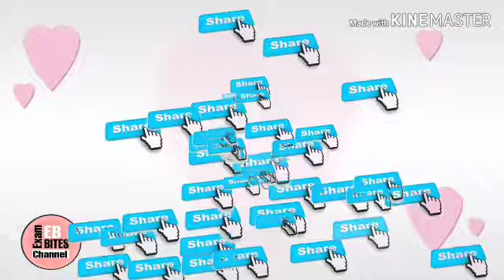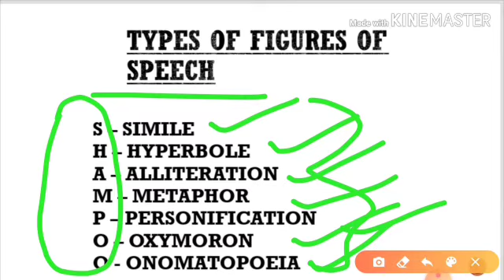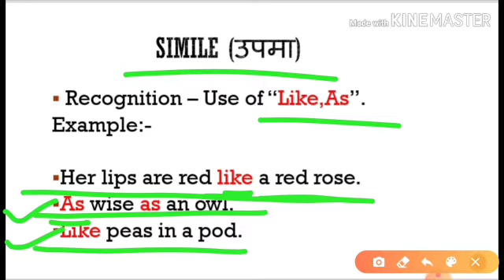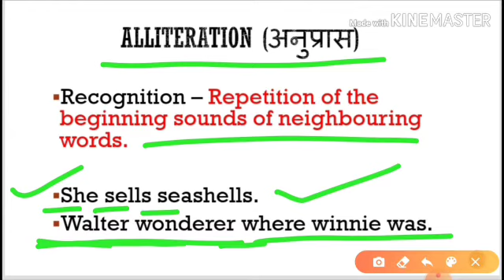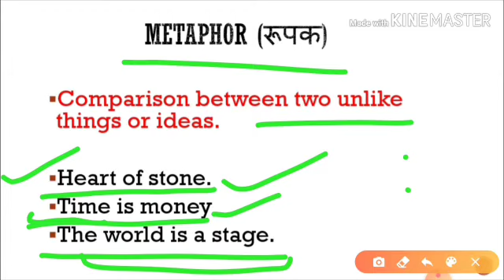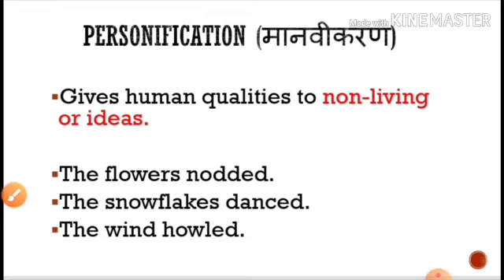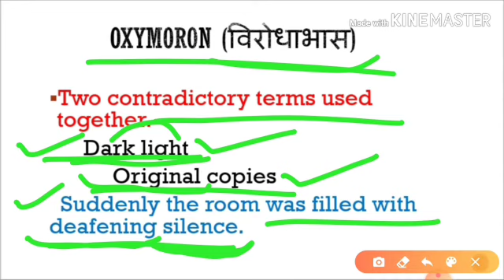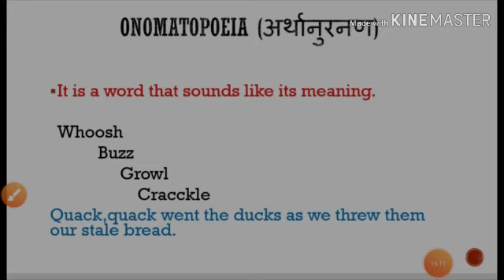Figures of Speech with short tricks 2019- UPTET/HTET/CTET/DSSSB/KVS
Figures of speech with short tricks| Figures of speech in English 2019

Hiii,everyone my name is Tuba Siddiqui

I'm here to present you a lesson about figures of speech with simple and easy short tricks.

My channel is about all competitive teaching exams like UPTET,HTET,CTET,DSSSB,KVS etc.